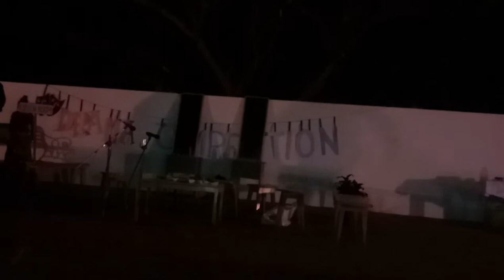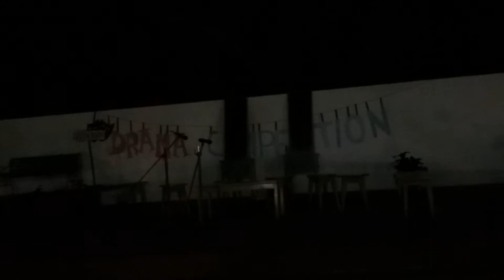Wilson House - Inter House Drama Competition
The Murder in the Green Room - A once act play by the Wilson House students. We congratulate them for winning the second place in this competition.

'A new school that teaches you how to belong to the old school"

Song 1
Con te partirò (Original mix) (Paul & Luke Vs Simon De Jano) - Paul
Music composition
2:37 - 3:31

 LatinAutor
UNIAO BRASILEIRA DE EDITORAS DE MUSICA - UBEM
União Brasileira de Compositores

Song 2
 Lucifer's Waltz-15074 - Secession Studios
Music composition
15:38 - 16:59
AdRev Publishing